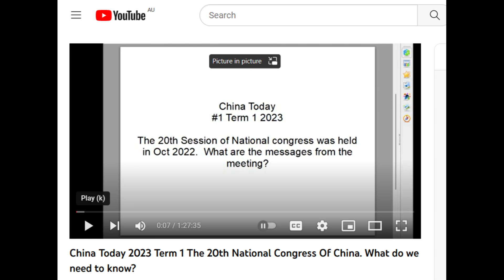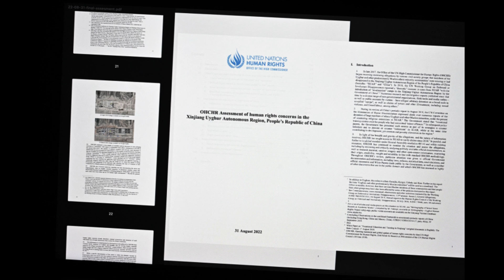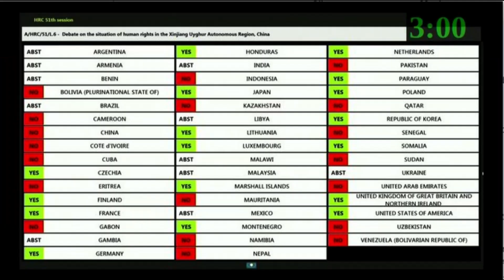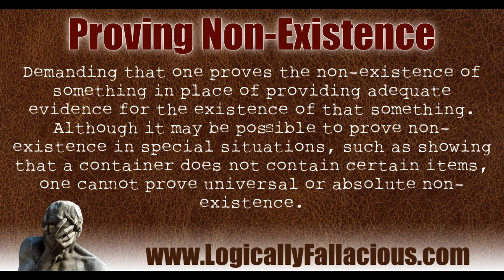🟢 維吾爾族問題